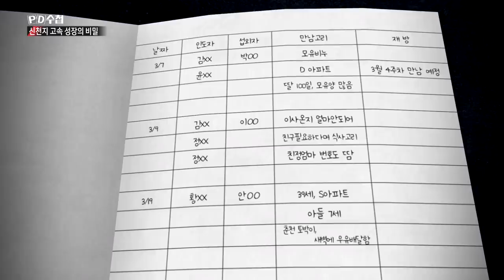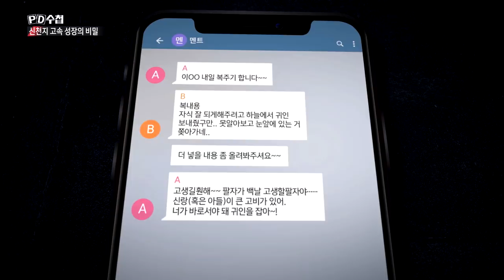신천지 교세 확장의 비밀은?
✔관련 영상
신천지 고속성장의 비밀 - 전반부
PD수첩 (2020년3월17일 화 방송)